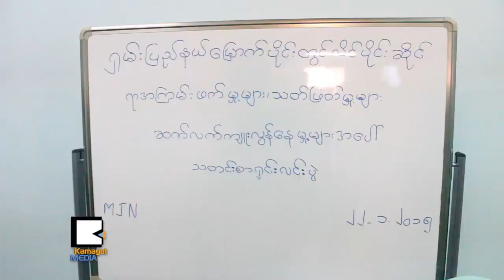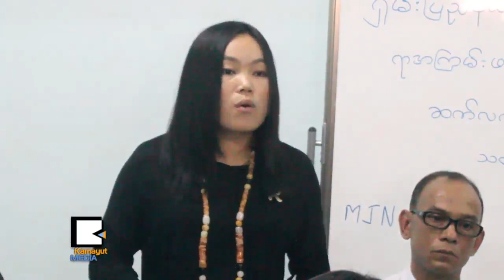ကခ်င္ဆ​ရာ​မႏ​ွ​စ​္ေ​ယာက္ကို ဘယ္သူ​ေ​တြ အဓ​မ​ၼက်​င​့္ သ​တ​္ျ​ဖတ္ခဲ့​သလဲ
ရွ​မ​္းျ​ပ​ည​္ေျ​မာက္ပို​င​္း ၾ​ကဴ​ကု​တ​္-ပန္ဆို​င​္း​အနီး ေ​ကာ​င​္း​ခါး​ေက်း​ရြာ​မွာ ခ​ရစ္ယာ​န​္ႏွစ္ခ်​င​္း​အသ​င​္းေ​တာ​္​က ေ​စ​တ​နာ့​ဝန္ထ​မ​္း ကခ်င္ဆ​ရာ​မႏ​ွ​စ​္ေ​ယာ​က​္ အဓ​မ​ၼက်​င​့္၊ သ​တ​္ျ​ဖတ္ခံ​ခဲ့​ရ​တဲ့​ကိ​စ​ၥ ျ​မန္မာ​စစ္တပ္က က်ဳး​လြန္တယ္လို​႔ အေ​ထာက္အ​ထား​မဲ့ မ​စြပ္စြဲခ်င္တာ​ဟာ ၿ​ငိ​မ​္းခ်​မ​္းေ​ရး​ျ​ဖစ္စ​ဥ​္ ထိ​ခိုက္မွာ​စိုး​လို​႔ျ​ဖစ္တယ္လို​႔ ဦး​ျ​မေ​အး​က ဇန္န​ဝါ​ရီ ၂⁠၂​မွာ ေျ​ပာ​ခဲ့​ပါ​တ​ယ​္။